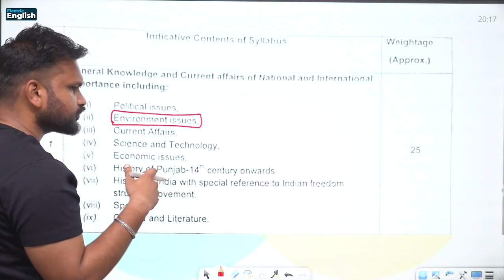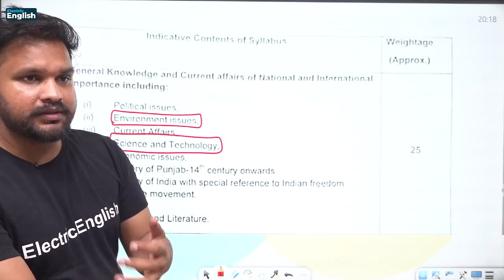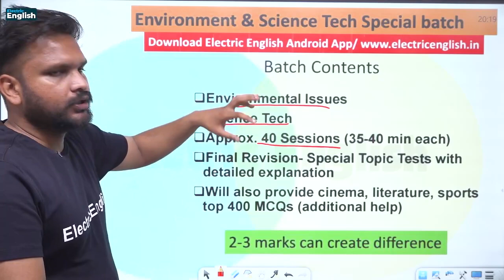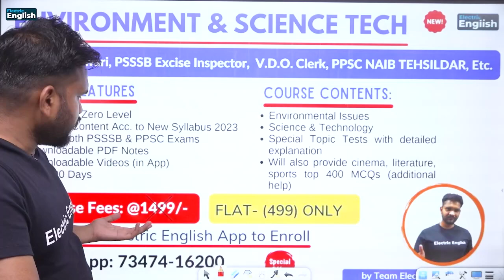Important Suggestion To Patwari/Excise Candidates || Punjab Patwari/ PSSSB Excise Exam Preparation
Important Suggestion To Patwari/Excise Candidates || Punjab Patwari/ PSSSB Excise Exam Preparation @electricenglish
✅For PATWARI FREE SUPER MOCK by Team Electric English✅

PSSSB Excise Inspector Exam Preparation ,
PSSSB Excise Inspector Preparation ,
PSSSB Excise Inspector Exam ,
PSSSB Excise Exam ,
PSSSB Excise Inspector English Preparation ,
Excise inspector Preparation,
Electric English PYQ Book,
punjab patwari,